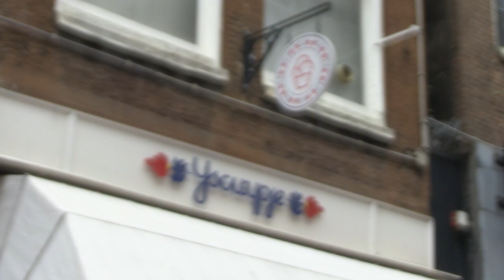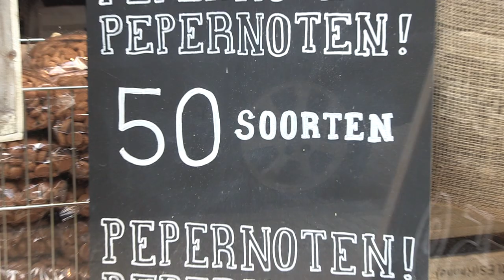De Pepernotenfabriek: een walhalla voor zoetekauwen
Amsterdam is de eerste stad in Nederland die maar liefst twee pepernotenwinkels rijk is. Maar wat maakt de pepernoot nou zo'n groot succes?
Van Delft Pepernotenfabriek is tot na de kerst te vinden op de Heiligeweg en op de Van Woustraat.

Camera & editing: Natasja Tammer & Lisa Mazzone
Voice-over: Lisa Mazzone
Opdrachtgever: Van Delft Pepernotenfabriek

In opdracht van: Hogeschool van Amsterdam (minor Televisie)